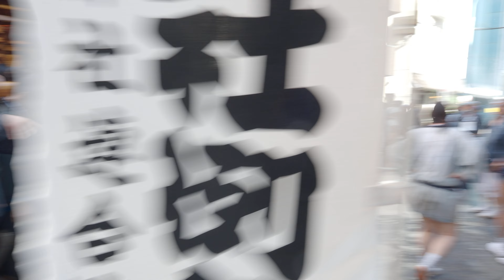住𠮷神社 例祭（佃祭） 2023/8/5 c18